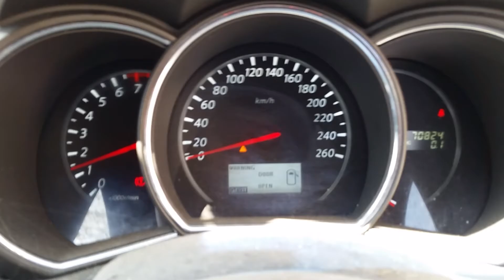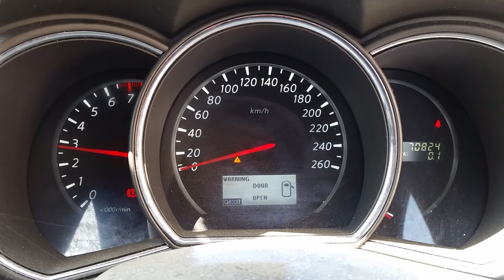2014 Nissan Murano– Engine Test 4174